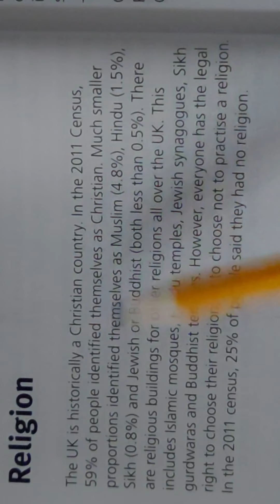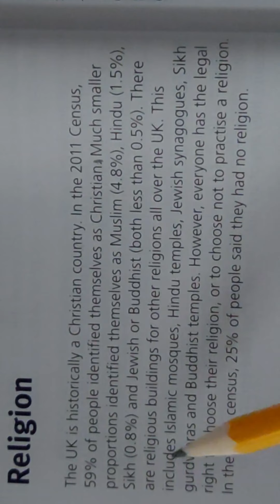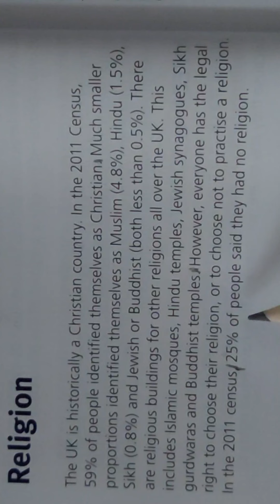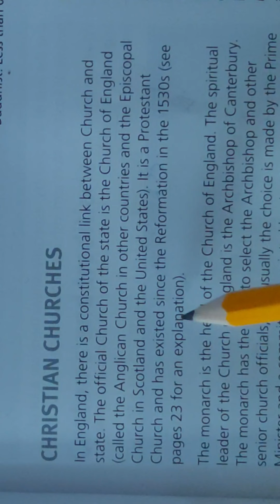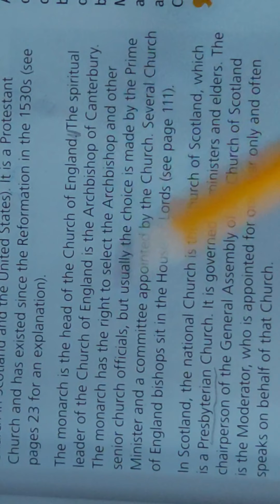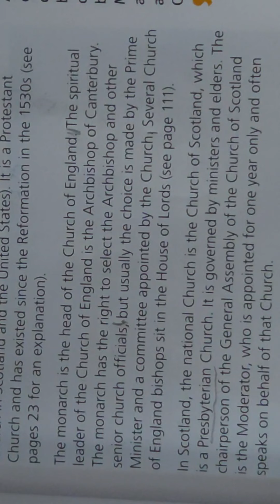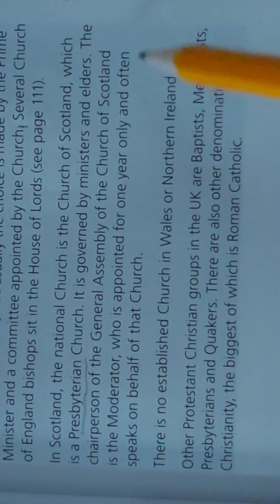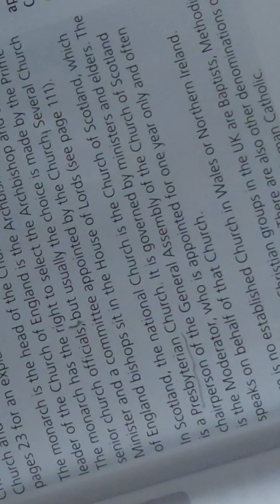Life in the UK Video 50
ژیان له به ریتانیا فیدیوی ۵۰